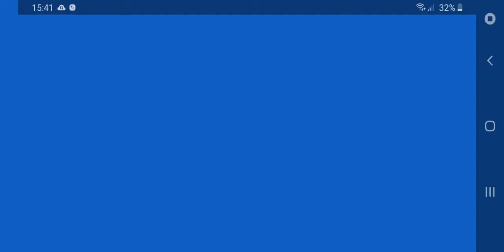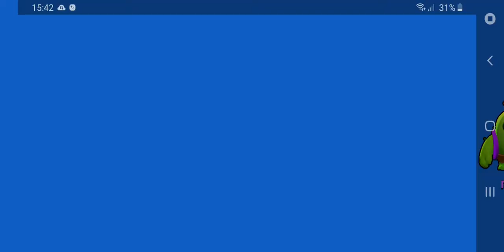ВЫБИЛ СПАЙКА!!!!! ПОДНИМАЮ КУБКИ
0:00 - Всем привет!
01:05 - Первый Бой
02:26 - Конец первого боя
02:32 - Второй бой
04:09 - Конец второго
04:23 - Третий бой
04:59 - Конец третьего боя
05:08 - Четвёртый бой
06:33 - Окончательный четвёртый бой
06:42 - Всем пока!